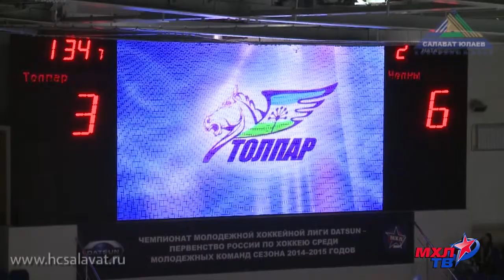«Толпар» Уфа vs «Челны» Набережные Челны 4 октября 2014